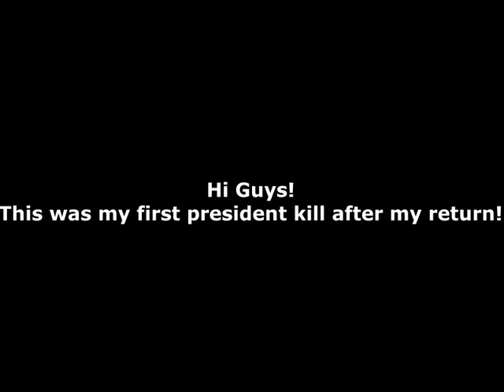President KiLL on My Return!